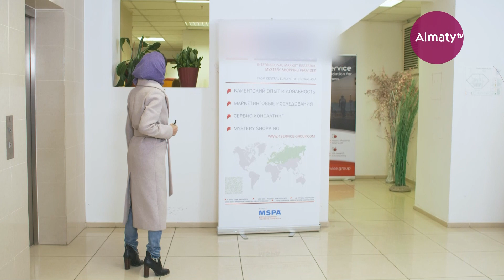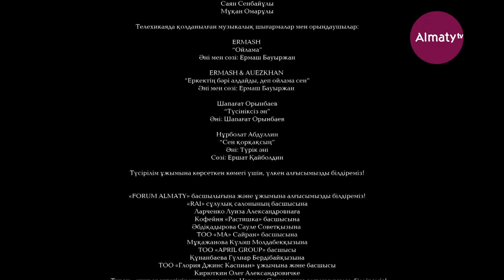Ұсталдың ба? | DiNaZaur | 10 серия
"Алматы" арнасында "DiNaZaur" сериалы.

Бұл Динара, Назым және Зауре есімді үш құрбы жайындағы ситком. Олардың оқиғасы бала кезден басталады. Ауладағы балалар оларды «DiNaZaur»  деп мазақтайды. Үш құрбы мұны тоқтатуға шешім қабылдап, бұзақыларды жазалайды. Содан кейін бір-бірін ренжітпеуге серт береді. Уақыт өте келе қыздардың достығы нығая түседі.
   Динара – тұрмыстағы келіншек, үш баласы бар. Күнделікті күйбең тіршілік пен үй шаруасынан өзіне көңіл бөлетін уақыты жоқ. Өміріндегі қиындықтарға қарамастан, ол өз өміріне шағымданбайды, керісінше бақытты. Өйткені өмірдегі ең қымбат дүние отбасы деп түсінеді.
   Назым – ұлы бар жалғысбасты ана. Ерлер қауымына көңілі қалған. Ресторатор қызметін атқарады.
   Зәуренің - арманы бар, ол  – «ақ боз атты ханзада» кездестіргісі келеді. Жолында түрлі жігіттер жолығады, бірақ ешқайсысы көңілінен шықпайды. Құрбылары бұл мәселені өз қолына алып, көмектесуге шешім қабылдайды